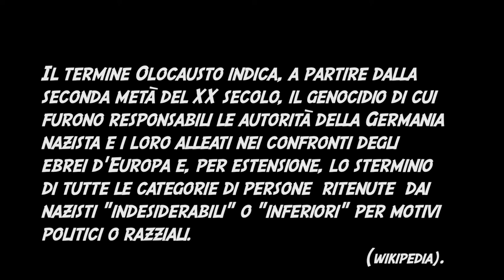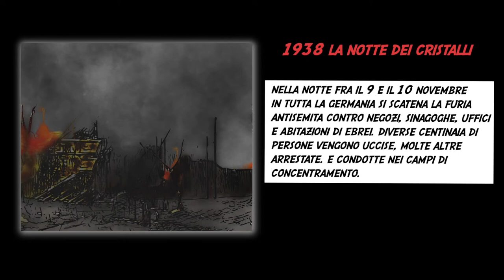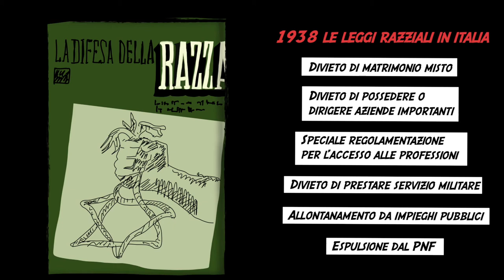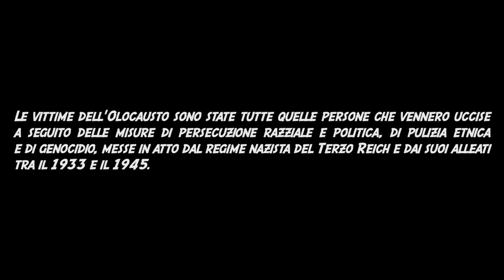Giorno della Memoria 2020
Animazione progettata dagli alunni della classe V B del plesso Fontana con le applicazioni Stop Motion Studio per iPad e Keynote per iPad . Elaborazione grafica e montaggio di Andrea Ferrante